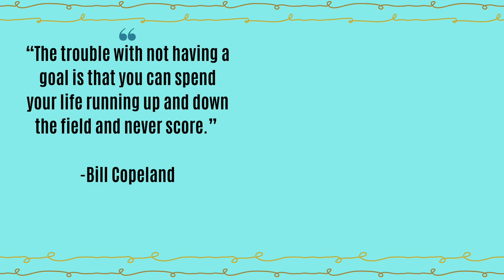How to stay hyper motivated to learn Spanish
How to stay motivated to learn Spanish. If you've felt impatient, frustrated, or overwhelmed during your Spanish language learning journey, you're not alone. But there is one simple thing that you can do to make sure that you're in it to win it for the long haul. See how my client, Johanna, so clearly proved this recently to herself and set the example for all of us.
📲 Download my Language Routine Audit Checklist and use it to see if your routine is all that it could be!
Learn more about my Framework to Fluency course by taking my free introductory training
OTHER VIDEOS YOU'LL ENJOY!

5.73